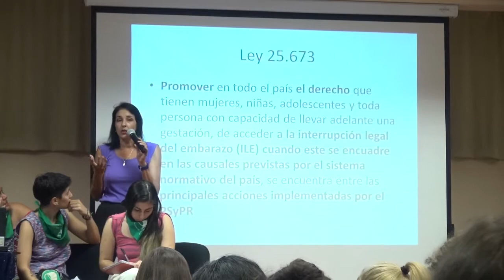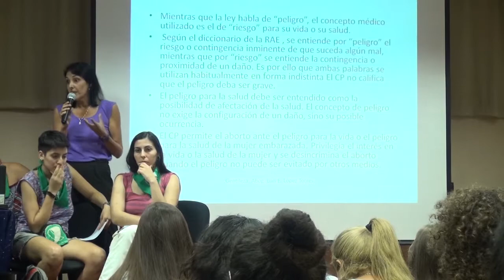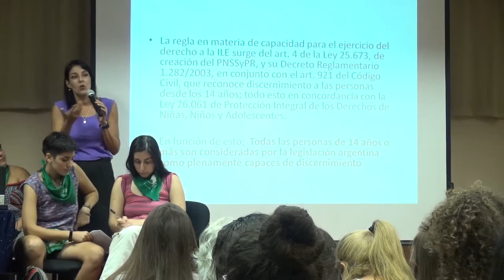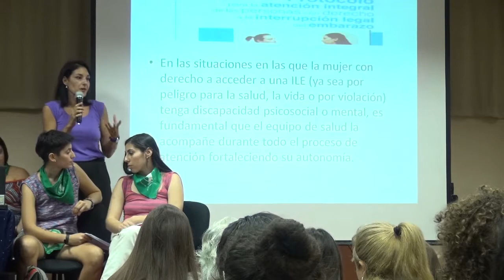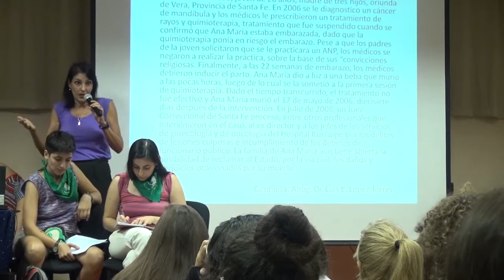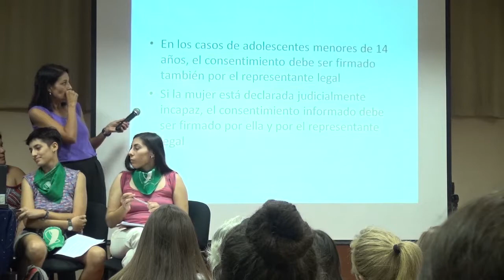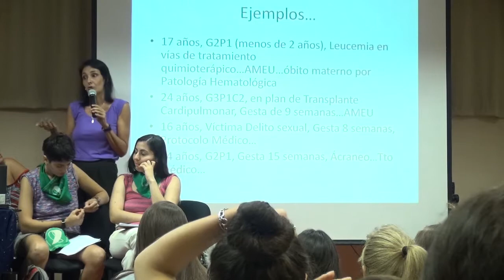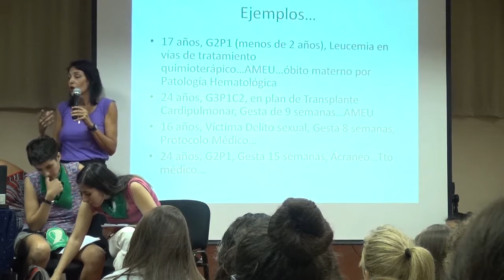Panel: legalización del aborto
FHyCS-UNaM realizada el 02 de mayo.
Disertantes:
Dra. Cecilia Rosés, Especialista en Ginecología y Obstetricia con Fellow en Ginecología Infanto-Juvenil
Gabriela Ascarza: Abogada con orientación al Derecho Social, especializada en Derecho Administrativo. Actualmente Jefa de Depto. Jurídico del Hogar de Día, dependiente de la Subse. De Atención Integral del Niño, Niña y adolescentes del Ministerio de Salud Pública
Magíster en Trabajo Social, Zulma Cabrera. Coordinadora del Centro de estudios y promoción de la equidad de Géneros Flora Tristán
Dra. en Comunicación Rosaura Barrios
Socorristas Misiones